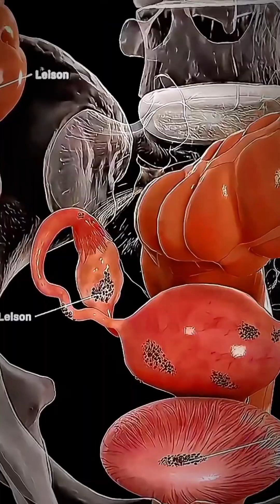Adenomyosis Explained: 3D Medical Animation | Symptoms, Causes & Treatment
Discover Adenomyosis in this 3D medical animation, explaining its symptoms, causes, and treatment options. Learn how this uterine condition affects women and what medical solutions are available. Watch now to understand more!